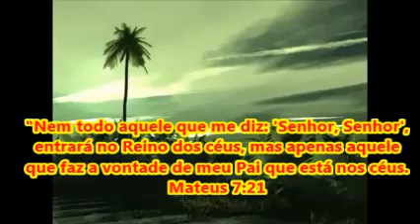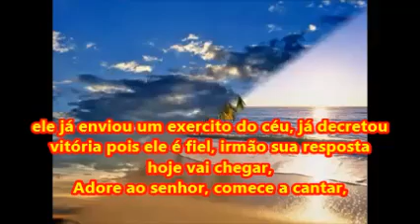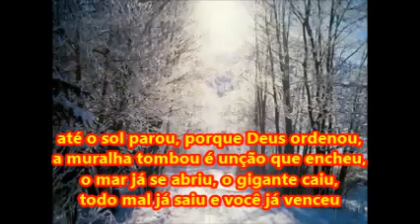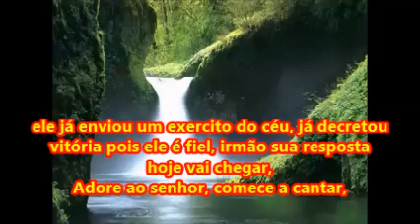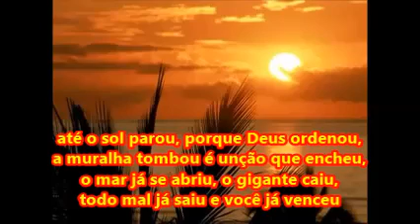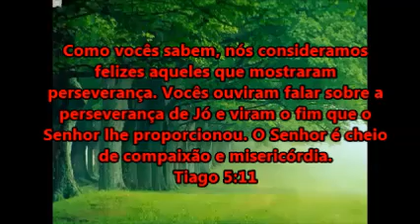Deus só tem vitoria Ariely Bonatti ( Playback e Legendado)